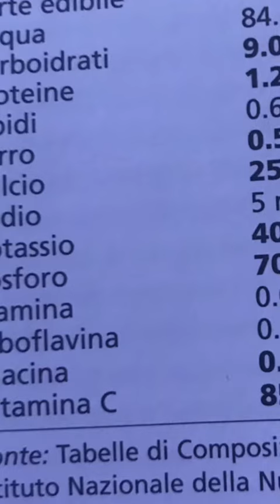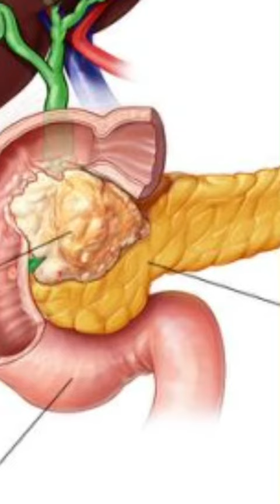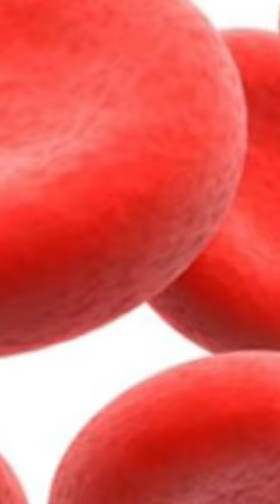Kiwi funzione e utilizzo nutrizionale. Oncologia, Alcalosi urinaria, Diabete? anti anemico, lassati